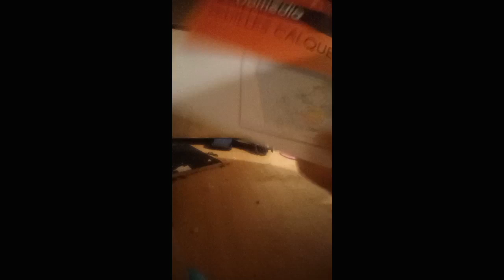SUBAThon 5 jour du subathon , 3 achat d'affaire d'ecole 2023 2024